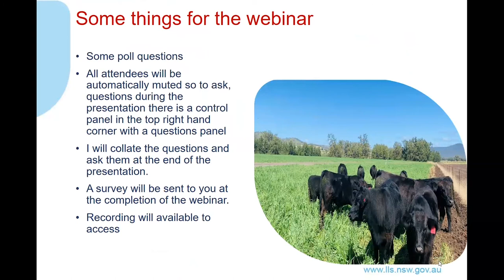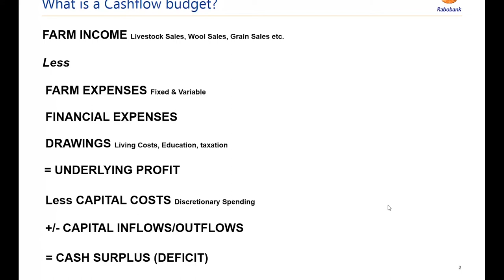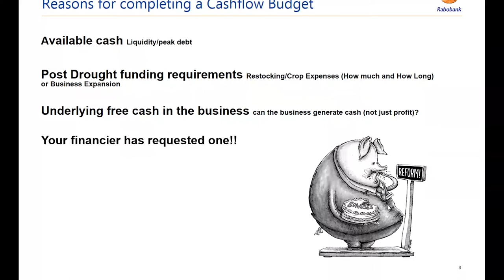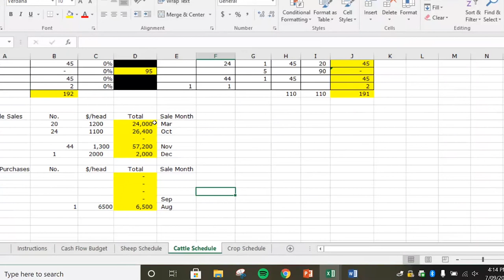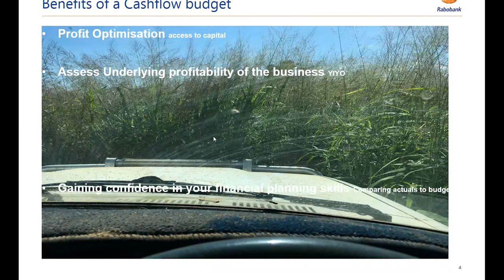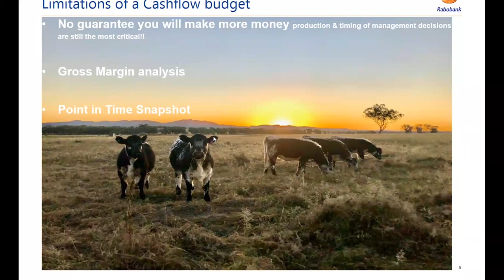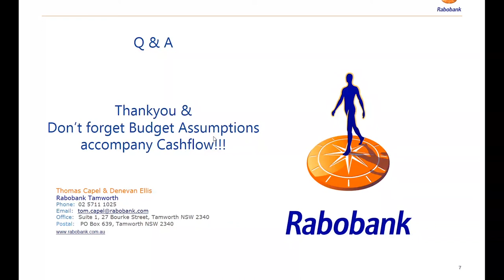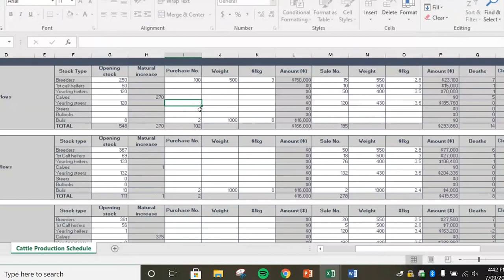'Oh no, my banker has asked for a cash flow budget' Webinar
North West Local Land Services partnered with Rabobank to host this free webinar on how to best position your agribusiness by presenting on the reasons, uses and limitations of completing a cash flow budget.
Featuring two guest presenters from the Tamworth Rabobank branch, Tom Capel, Branch Manager and Denevan Ellis, Senior Account Manager.
Answering the question ' why are cash flow budgets needed?' and covering the topics below:
• What is a cash flow budget?
• Reasons for doing a cash flow budget
• Uses of a cash flow budget
• Limitations of a cash flow budget.